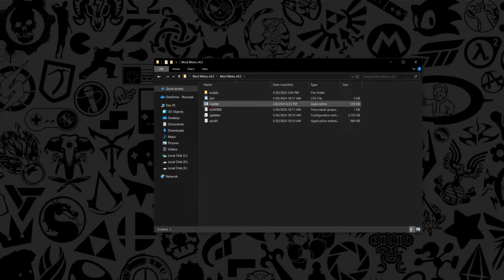*NEW UPDATE* GTA 5 Online - STAND Ultimate Mod Menu | FREE Download [CRACKED]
**GTA 5 Online - STAND Ultimate Mod Menu | FREE Download**
🎮 Download: telegra.ph/GTA-5-Mod-Menu-01-30
🔐 Password: 1234

📝INSTRUCTIONS:
1. Download
2. Unzip the archive into a separate folder
3. Run the program before starting the game
4. Menu opening - F5 / Insert button If you get an error, there are additional DLL files in the archive that will help solve this problem.

If you cant download / install the mod menu, you need to:
1. Disable / remove antivirus (files are completely clean)
2. If you cant download, try to copy the link and download using another browser!
3. Disable Windows Smart Screen, as well as update the Visual C++ package.